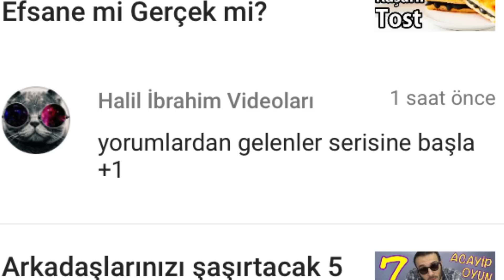Kafam Kadar Dev Jelibon Yaptım | Jelibon Yapımı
Kafa jelibon! Öncelikle kafamın kalıbını çıkarttım, sonrasında da çıkan kalıptan jelibon yaptım. Sizce kafa jelibon bana benzemiş mi?

Kanalımda hayatınızı kolaylaştıracak pratik bilgiler , " oha yok artık diyorum " diyeceğiniz deneyler , arkadaşlarınıza hadi sen de yap diye iddiaya girebileceğiniz oyunlar , basit oyuncaklar , kimyasal ve fiziksel deneyler , mutfak için püf noktaları , film dizi şarkı müzik kitap önerileri , kariyer tavsiyeleri , bulabilirsiniz.

Bu videoları çekerken yıllarca Atv , Show Tv gibi kanallarda en son ve en güncel haberleri sunan ve seslendiren biri olarak hem ciddi ama çoğunlukla eğlenceli , komik ,fail ve mizah dolu bir anlatım kullanıyorum.